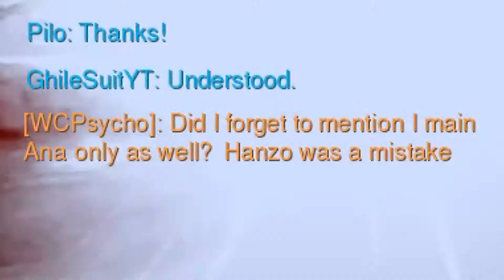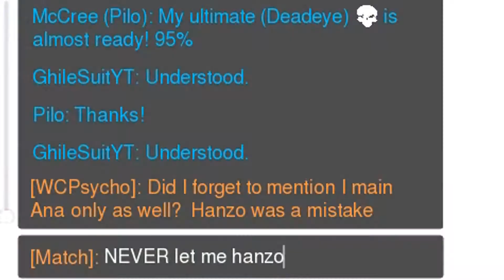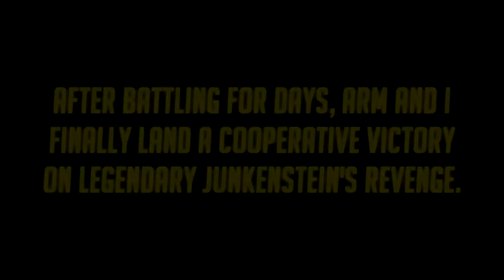Junkenstein's Revenge: The Road to Legendary w/ ARMaster (Part 2)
I am tired as hell but these eight hours of footage have been reduced to less than 20 minutes.  FOR THE LOVE OF GOD, THANK ME FOR DOING THAT.